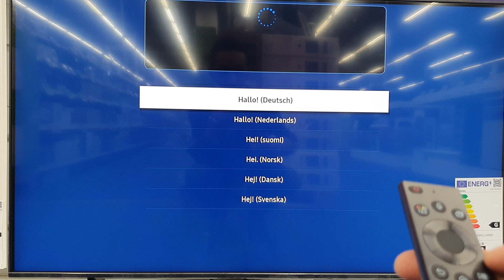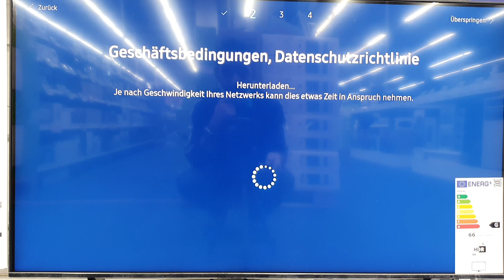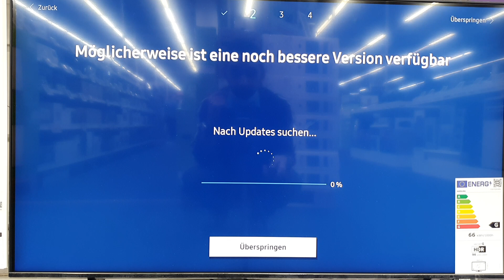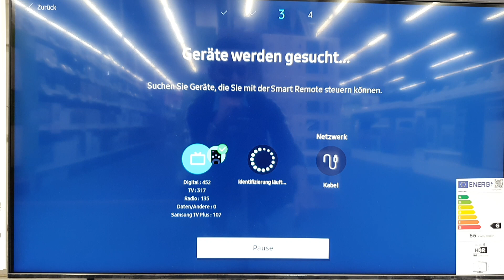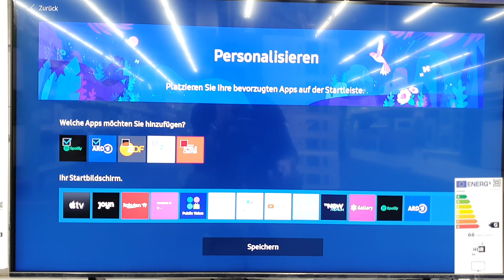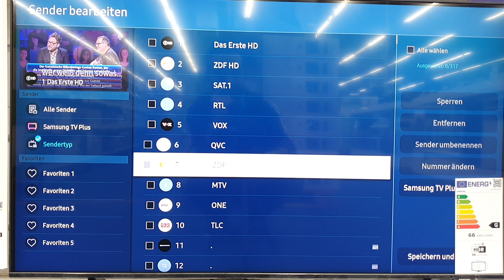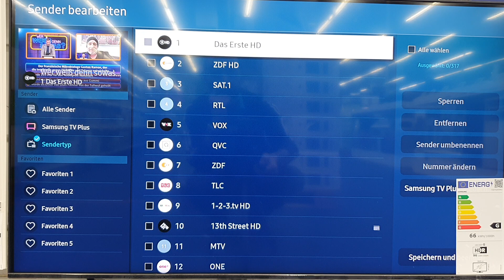Samsung LCD/LED GQ43Q60A Einrichtung und Sendersortierung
Installation und Sendersortierung  Anleitung  vom Samsubg GQ43Q60A